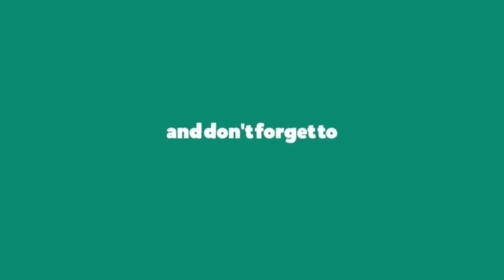Top 5 Cool Ringtone | 2021 Cool Ringtone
❤️❤️CAN WE HIT 500LIKES  LIKES👍👍

RINGTONE DOWNLOAD SHORT LINKS